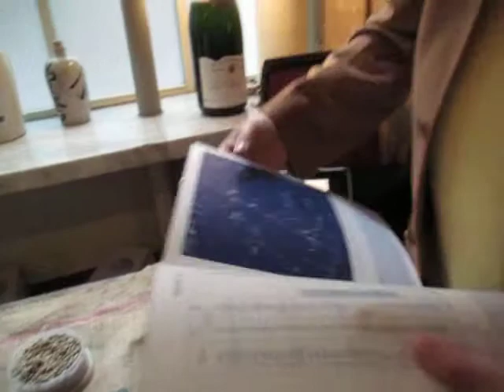Un producteur de café du Brésil extraordinaire (BoncaféParis)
Henrique Sloper de Araujo producteur de café en biodynamie, inspiré par la visite de Nicolas Joly, le vigneron de Savennières...